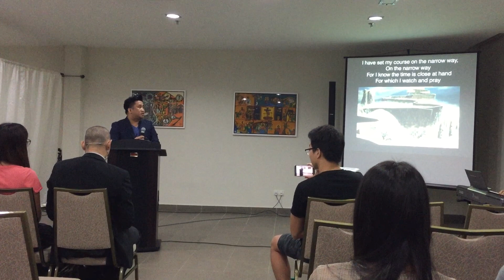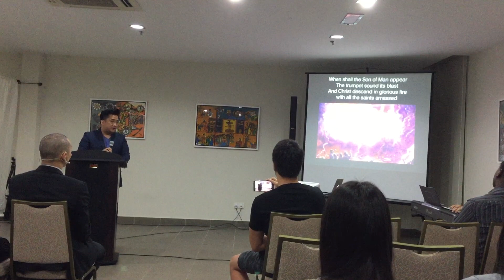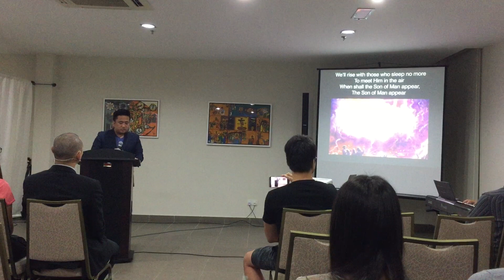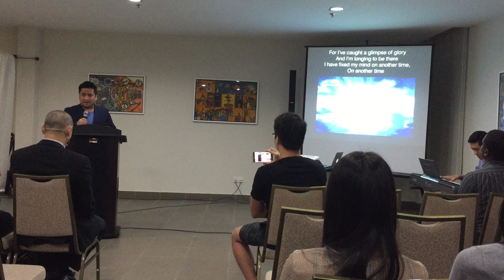Damansara Adventist Hope Centre - "I Have Fixed My Mind On Another Time"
Damansara Adventist Hope Centre - "I Have Fixed My Mind On Another Time" by Jarry Johnny and Jonathan as pianist.